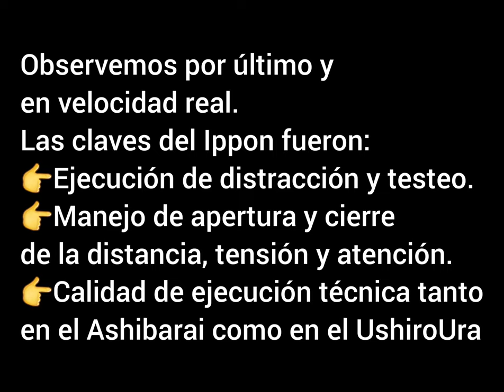Análisis de Ippon (Daniel Gaysinsky) / Ippon analysis (Daniel Gaysinsky) Olympic Quali. Champ.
Gran ejecución técnica y táctica del campeón canadiense Daniel Gaysinsky.

Análisis de Ippon (Daniel Gaysinsky). Campeonato PreOlípico / Ippon analysis (Daniel Gaysinsky) Olympic Qualification Championships.

También en mi perfil de